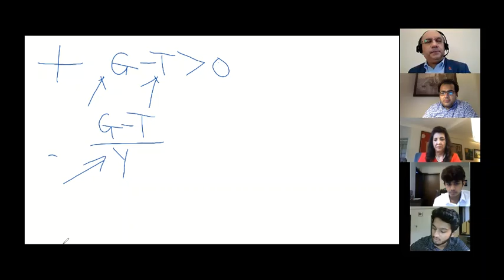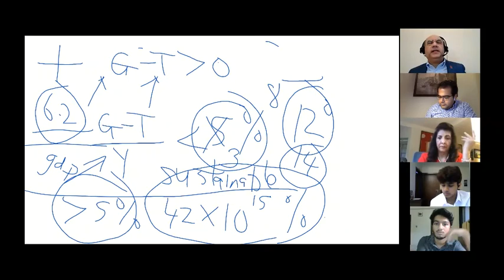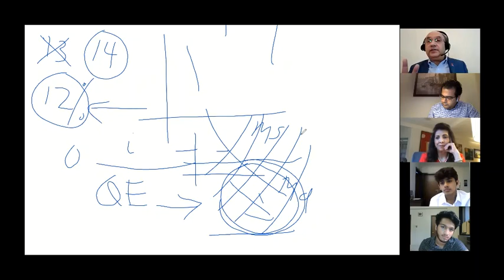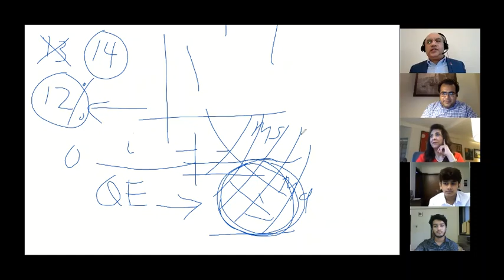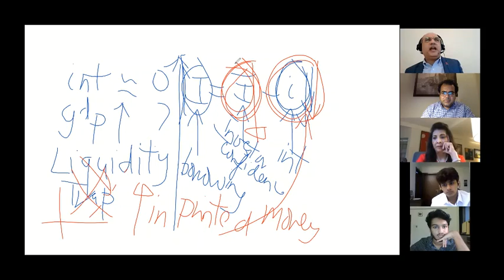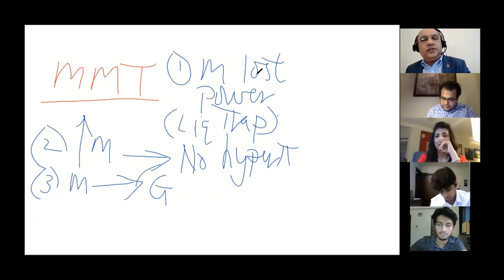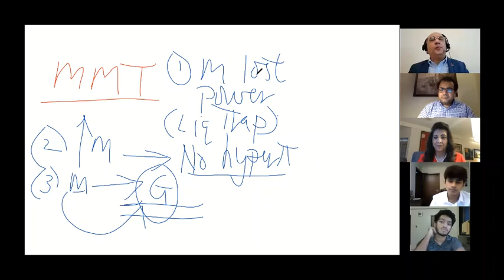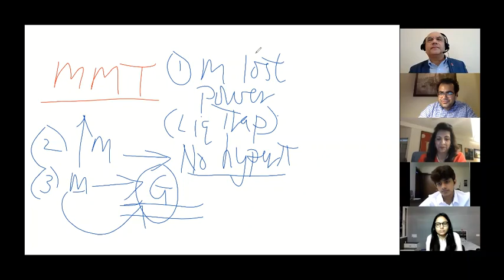Modern Monetary by Prof Farrokh Langdana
Farrokh Langdana
Professor & Executive MBA Program Director Rutgers Business School

Dr. Langdana's areas of specialization include monetary and fiscal theory and international trade and global macroeconomic policy. His research deals with macroeconomic experimentation and the role of stabilization policy in an expectations-driven economy. He has published several articles as well as five books in this area. His new book, co-authored with Peter Murphy and published by Springer Press, is titled "International Trade and Global Macropolicy."

Most recently, Prof. Langdana's Macropolicy course and Prof. Ignacio (Nacho) Vijil-Cabrera’s course in Pricing Strategy (Managerial Econ) were both ranked #5 and #2 by Financial Times in Economics in EMBA programs worldwide, in 2017 and 2018.